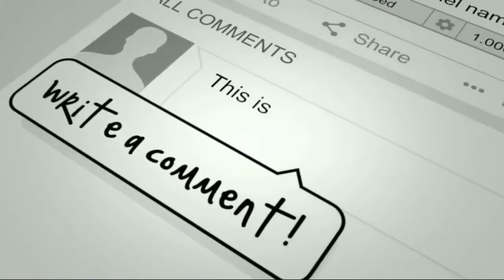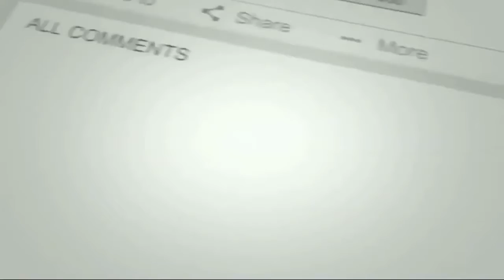Christian Pulisic ► Crazy Skills, Goals & Assists | 2019/2020 HD